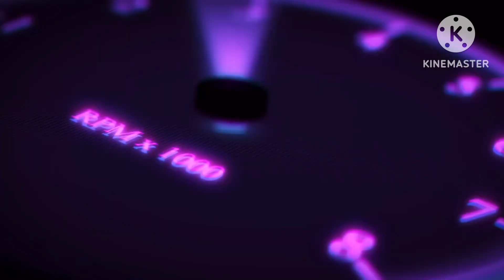Luciana Wakes Up Knuckles With an Bikehorn at Sonic’s House/Grounded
Credit to @SonictheHedgehog, @SEGA, and @Mattel